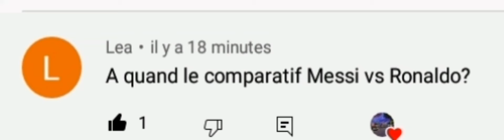Messi🇦🇷 VS Ronaldo🇵🇹